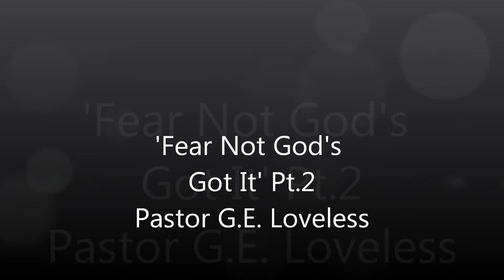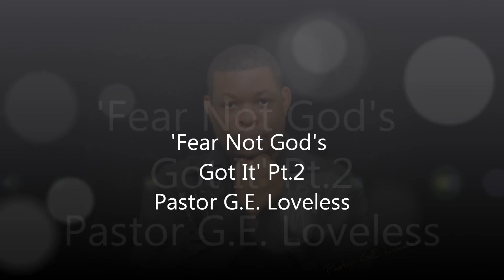Fear Not God's Got It pt.2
Message clip